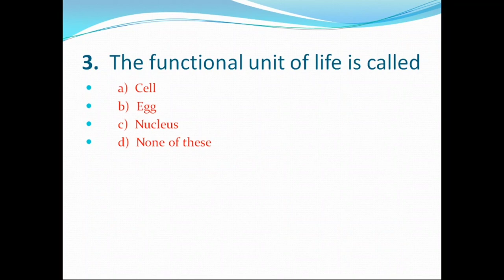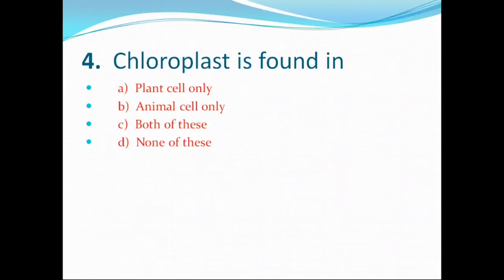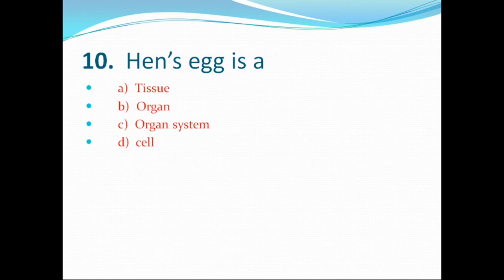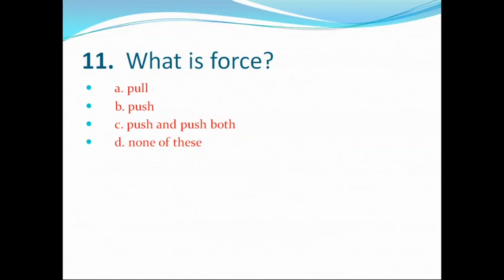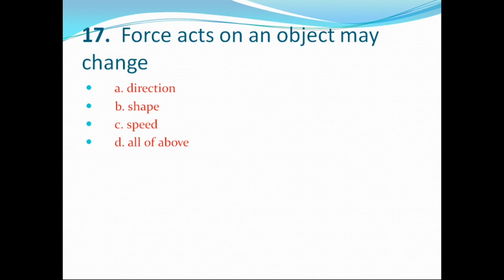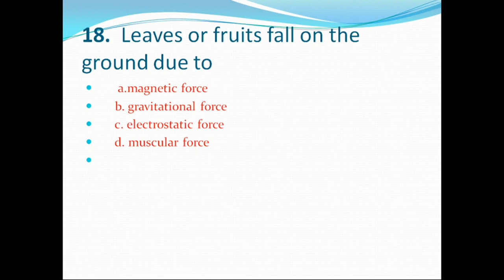Multiple choice questions For entrance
How to take class online during lockdown - This lecture explains how to take class online. While at lockdown situation, if teachers want to take classes online, they can use the mentioned softwares to take online classes. there are few softwares that you can use to take online classes from home. Watch this video to know the following questions -
How to take class online during lockdown?
How to take class online?
how to take online classes from home?
how to take online class during lockdown?